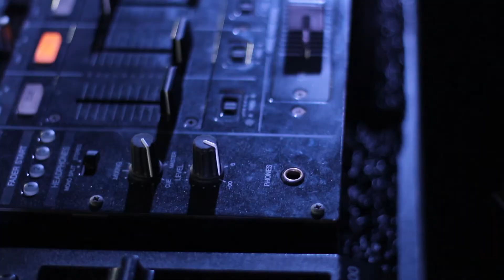The One Colosseo Pesaro 03 12 16 Spot